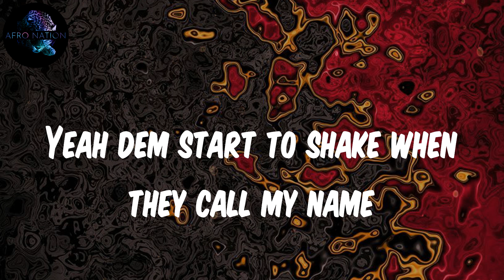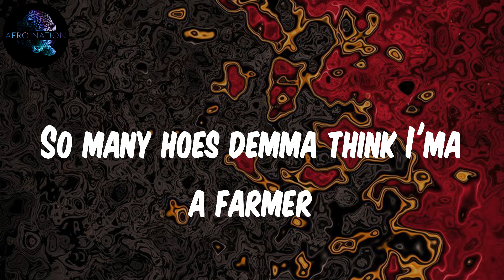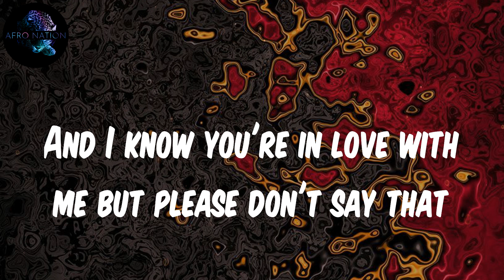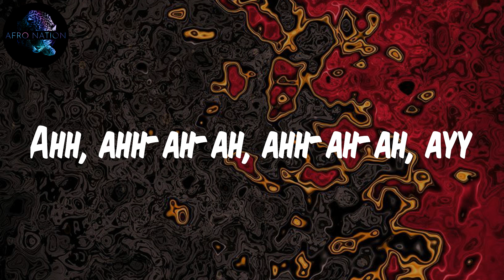Fireboy Dml - Playboy (Lyrics)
Lyrics Playboy:
(It's Bizzouch)